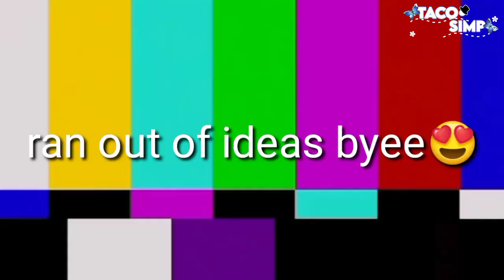sasaki to miyano moments|dub| •ep8•